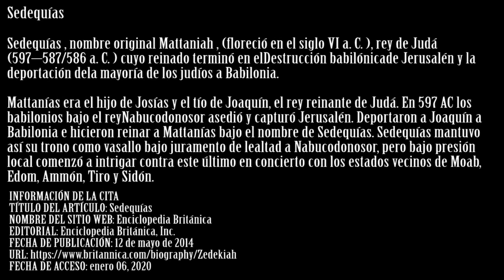Hagamos los Cálculos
Este video es una opinión sobre la hipocresía del cuerpo gobernante de los testigos de Jehová. Los cuales no presentan información fidedigna en sus publicaciones.